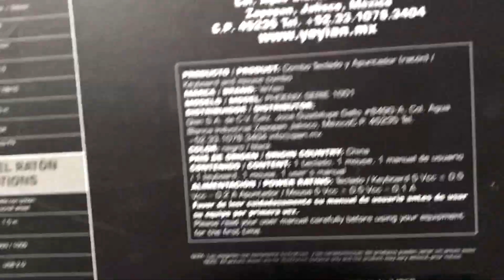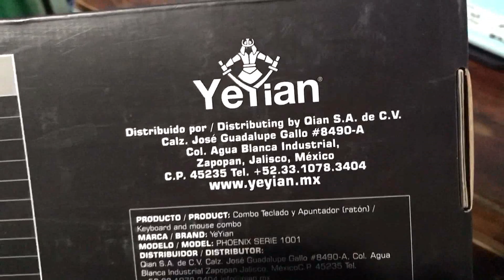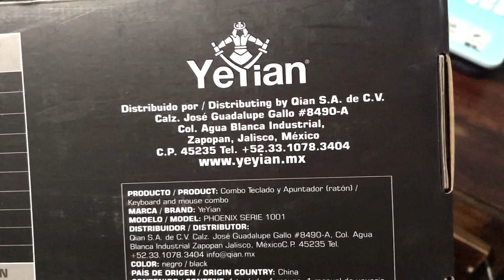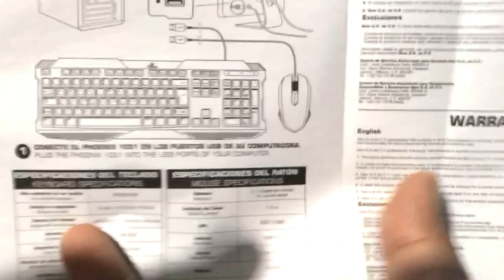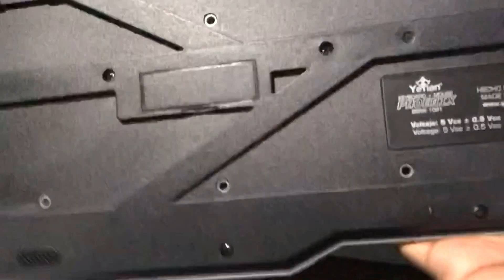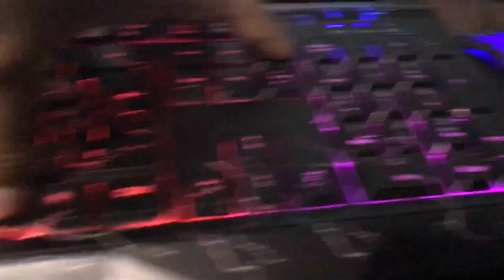Mi primer teclado GAMER (unboxing) / Ventura Vlogs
Saludos de su amigo Jonatan.

Compre aquí 👇🏻 tu Kit Gamer varias opciones de precios:👇🏻